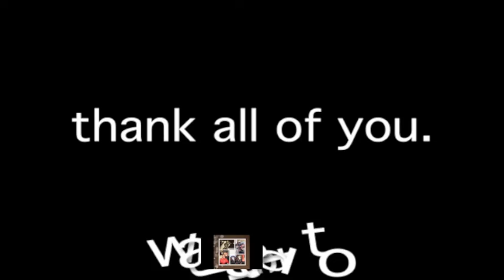Thank you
We just wanted to thank all of you for all of your support!  I could not have made it without you.